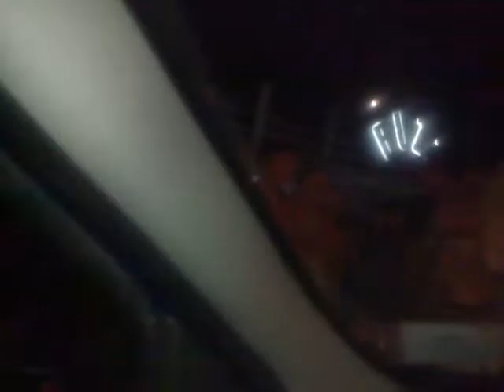kavos 2011 the strip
trying to drive through kavos on a tuesday night